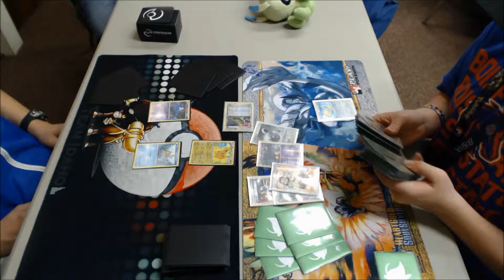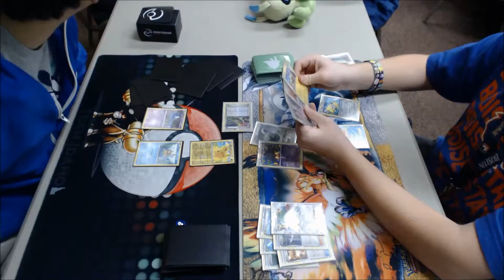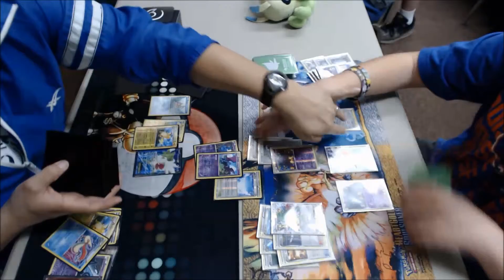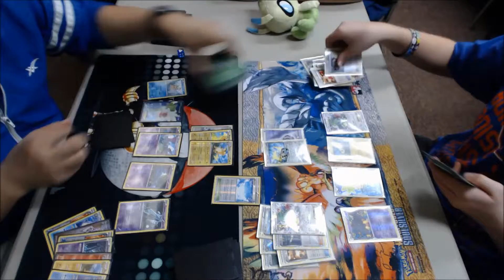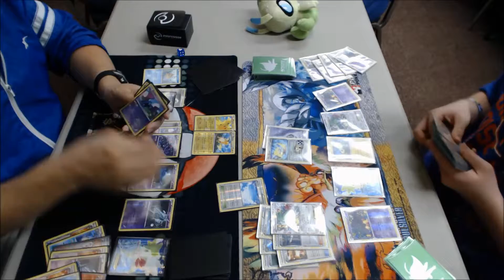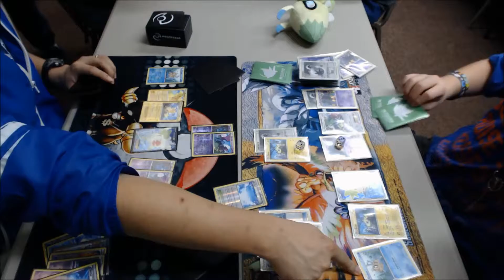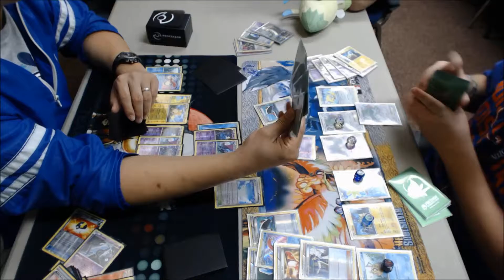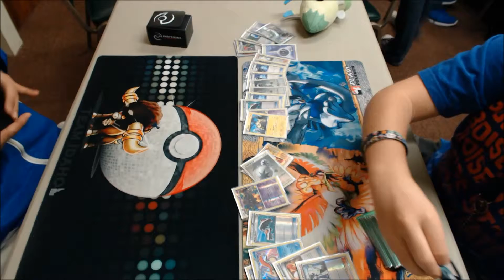Ontario Cities Round 4 Josh vs Chris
Raichu/Bats vs. Night March.